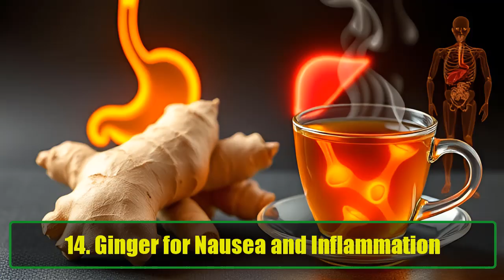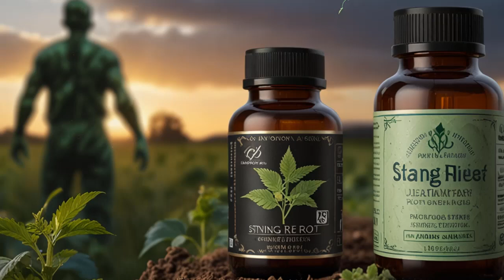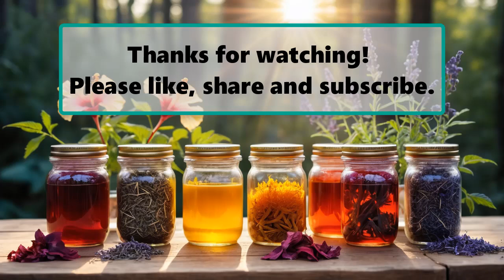15 Most Powerful Medicinal Herbs to Heal Your Body | Natural Remedies for Better Health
15 Most Powerful Medicinal Herbs to Heal Your Body | Natural Remedies for Better Health | Learning Hub
ooking for natural ways to heal your body and prevent diseases? In this video, we explore 15 of the most powerful medicinal herbs that can help you improve your health, boost immunity, reduce inflammation, and support overall well-being. From ancient remedies like turmeric and black seed oil to modern superfoods like moringa, these herbs have been used for centuries for their healing properties.

Learn how hibiscus tea can help with cardiovascular health, how turmeric works as a powerful anti-inflammatory, and why milk thistle is a must for liver detox. We'll also dive into wild oregano oil for boosting your immune system, ginkgo biloba for better brain function, and berberine for weight loss and blood sugar management.

Whether you're looking to balance your hormones with evening primrose, reduce stress with lavender, or enhance your sleep with lemon balm, this video covers it all. Discover the surprising benefits of clove for digestive and oral health, aged garlic for heart health, and ginger for nausea and inflammation relief. Plus, find out how stinging nettle root can reduce inflammation and improve prostate health.

🌿 Here’s what you’ll learn in this video:

Hibiscus for Cardiovascular Health: Prevent heart disease and lower blood pressure.
Turmeric for Inflammation: A natural remedy for pain relief and cancer prevention.
Milk Thistle for Liver Detox: Cleanse your liver from toxins and pollutants.
Wild Oregano for Immunity: Fight infections with this powerful antiviral remedy.
Ginkgo Biloba for Brain Function: Boost memory, focus, and mental clarity.
Berberine for Weight Loss & Blood Sugar: Control diabetes and burn fat naturally.
Black Seed Oil: An ancient remedy that may fight cancer and strengthen your immune system.
Evening Primrose for Hormone Balance: Eases PMS and menopause symptoms.
Lemon Balm for Relaxation & Sleep: Reduce anxiety and improve sleep quality.
Clove for Digestive & Oral Health: Aids digestion and eases tooth pain.
Lavender for Stress Relief: Calm your mind and reduce anxiety naturally.
Aged Garlic for Heart Health: Lower cholesterol and boost immunity.
Moringa, the Ultimate Multivitamin: Strengthen joints and bones with this superfood.
Ginger for Nausea & Inflammation: Natural relief from nausea and inflammation.
Stinging Nettle Root for Prostate Health: Reduces fluid retention and supports prostate health.
These herbs are powerful, but it’s also important to maintain a healthy diet by avoiding processed foods and eating nutrient-dense meals. Always consult with your doctor before incorporating any new herbs into your routine, especially if you’re taking medications or have health conditions.

If you're interested in natural remedies and holistic health, make sure to watch this video for actionable tips on how to use these medicinal herbs to support your health journey.